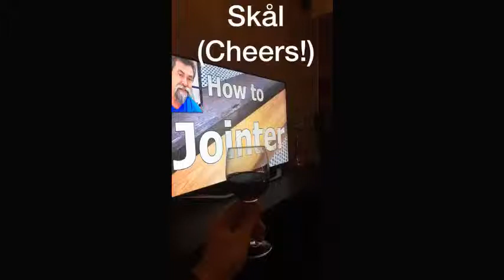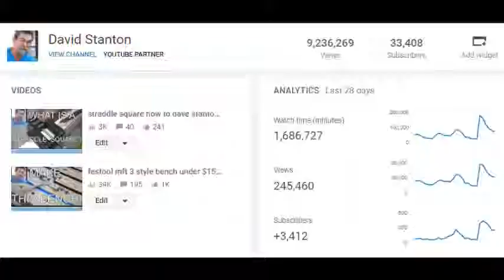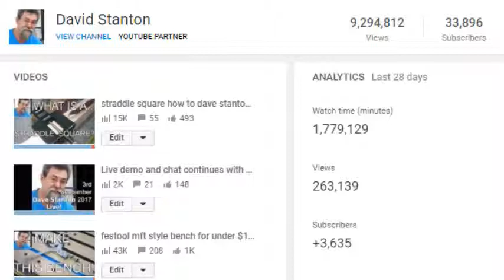10 th September 2017. Live demo Festool Domino 700 XL and chat dave stanton woodworking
festool demo and chat